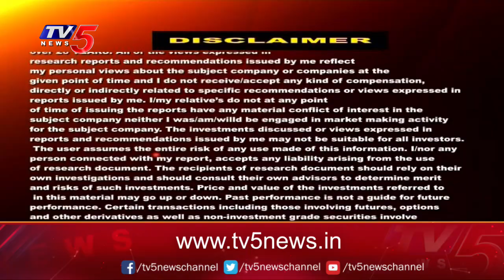Business News Analysis | Share Market Latest Updates | 15-03-2023 | TV5 Money Live